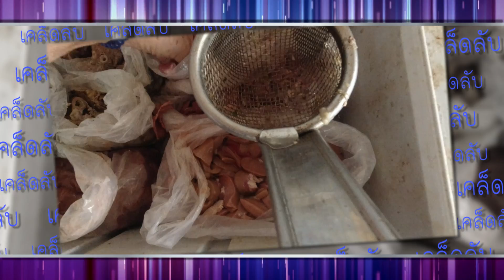ไม่กินถือว่าผิด!!! ร้านเนื้อต้มบ้านสิงห์ ทุ่งปอ (1/2) 25 เม.ย.65 ครัวคุณต๋อย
ครัวคุณต๋อย ไม่กินถือว่าผิด!!!  ร้านเนื้อต้มบ้านสิงห์ ทุ่งปอ

หากใครผ่านไป จ. ราชบุรี ให้แวะร้านเนื้อต้มบ้านสิงห์ ทุ่งปอ  ครัวคุณต๋อยการันตี เมนูของร้านนี้เด็ดจริง จึงต้องนำมาบอกต่อ ของเด็ดของเด่นขึ้นชื่อ ต้องยกให้ “เนื้อต้มบ้านสิงห์” มาแล้วไม่แวะตามคำบอก เหมือนมาไม่ถึง  จ. ราชบุรี

ร้านนี้มีเมนูให้เลือกหลากหลายเมนูทั้งลวกจิ้ม เกาเหลา ก๋วยเตี๋ยว มีให้เลือกทั้งเนื้อและหมู แต่!!! ถ้ามาร้านนี้ ต้องเมนูนี้ “เนื้อต้มบ้านสิงห์” เรียกว่าเป็นเมนูอร่อย

เนื้อต้มบ้านสิงห์ เมนูนี้ความพิเศษอยู่ที่ความสดใหม่ของเนื้อ โดยเฉพาะเครื่องในเลือกอย่างดี สด สะอาด ไม่มีกลิ่นสาบ น้ำซุปหวานไขกระดูกวัว ปรุงชามต่อชาม อร่อยได้มาตรฐานทุกชาม ใครได้กินคือที่สุดของความฟิน  มาแล้วเมนูนี้ต้องสั่ง!!! “เนื้อต้มบ้านสิงห์”  ถ้าไม่กินถือว่าผิด!!!

(ร้านเนื้อต้มบ้านสิงห์ ทุ่งปอ  จ. กาญจนบุรี  โทร.